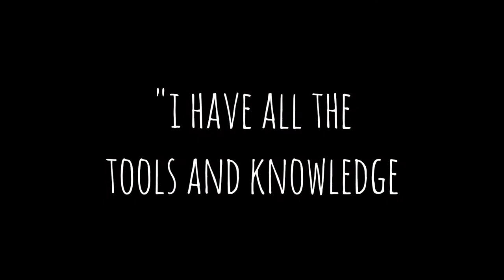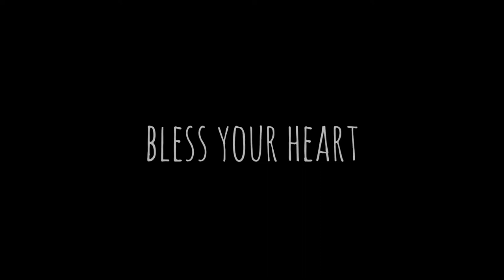Cat's Diary Tales Vol.2 | "Lewis & Cassandra of Troy" Visual Storytelling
I sat down with Lewis & Cassandra for three long weekends and they told me this story from a painting...

Music
Cassandra of Troy by Cat S.